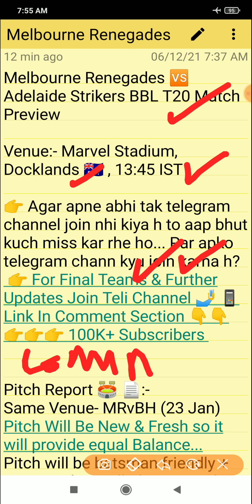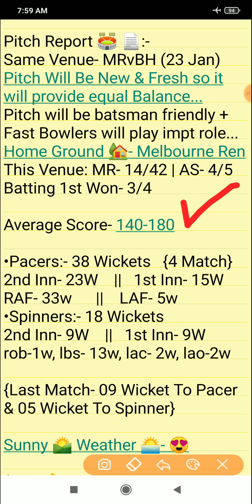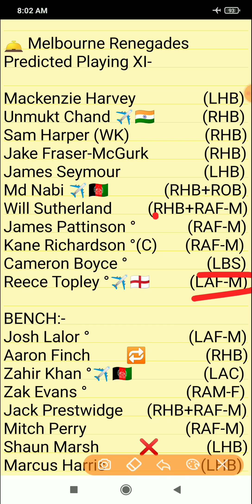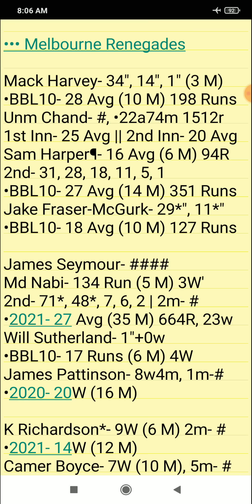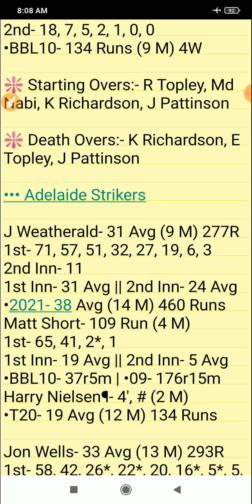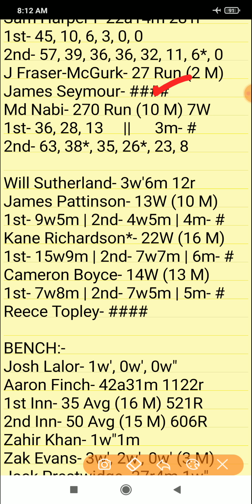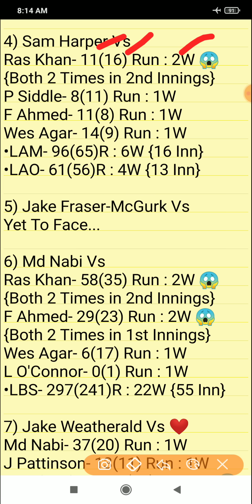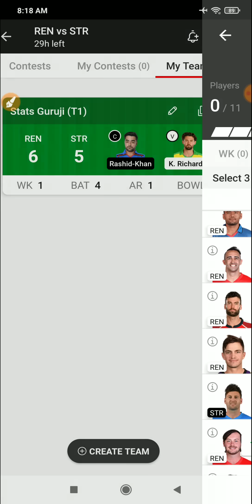Melbourne Renegades vs Adelaide Strikers, BBL11